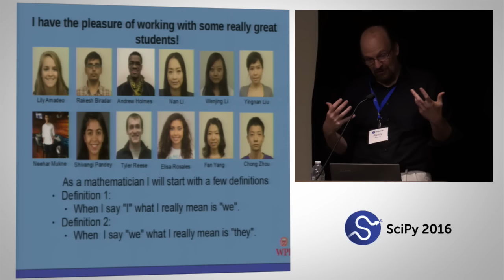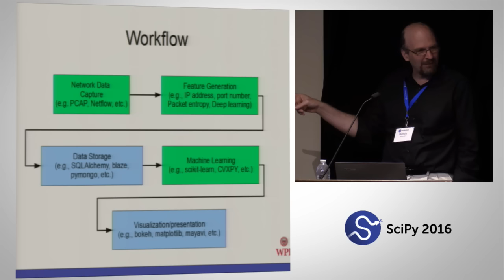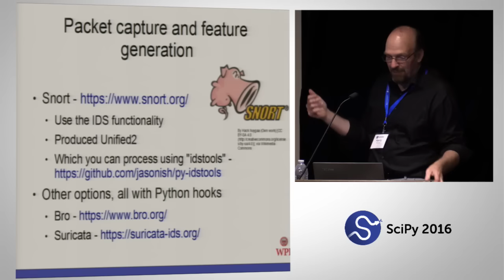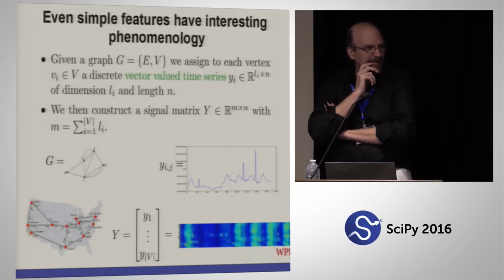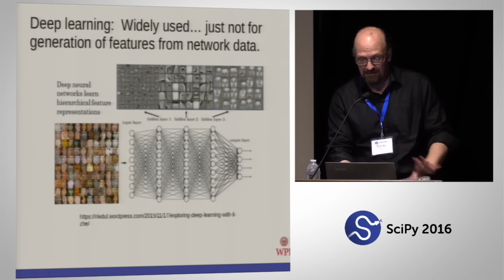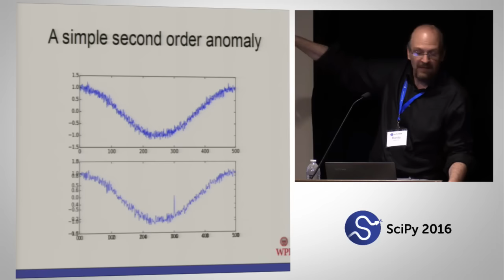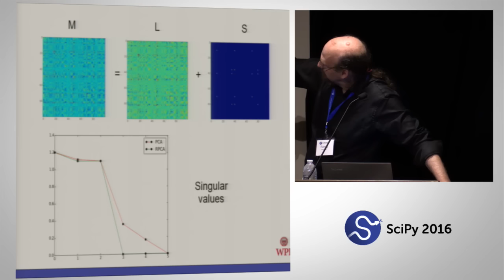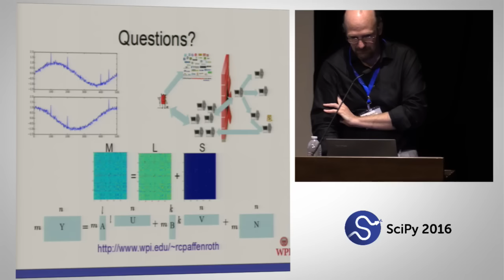Python at the Intersection of Data Science, Machine Learning & Cyber Anomaly Detection | SciPy 2016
This talk will focus on the use of Python, scikit-learn, NumPy, SciPy, and pandas in Data Science and machine learning with a focus on cyber anomaly detection. The presentation will focus on how Python facilitates all stages of such analysis including data gathering, analytics, and scaling to large data sets.